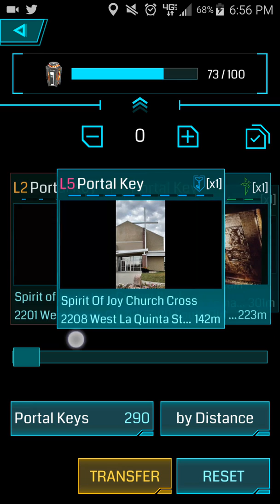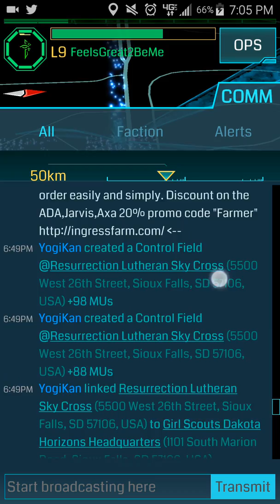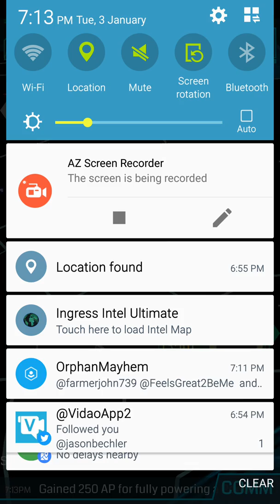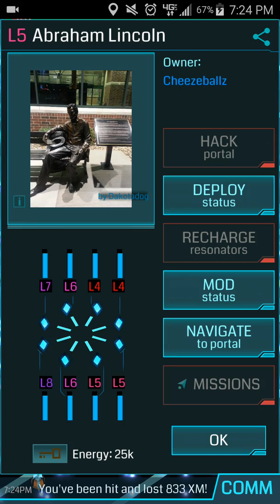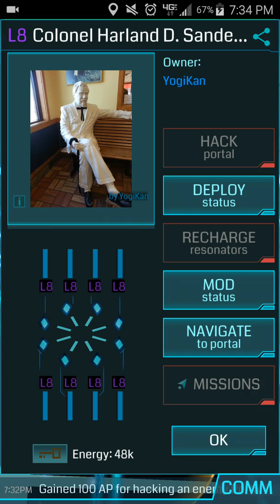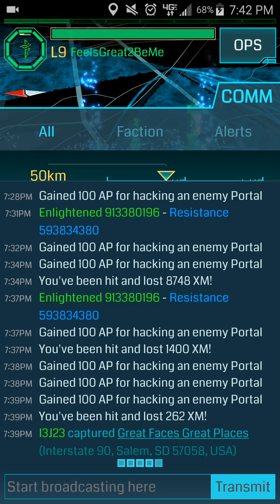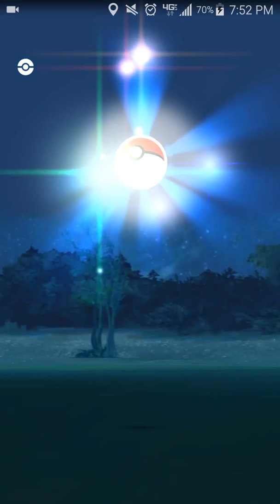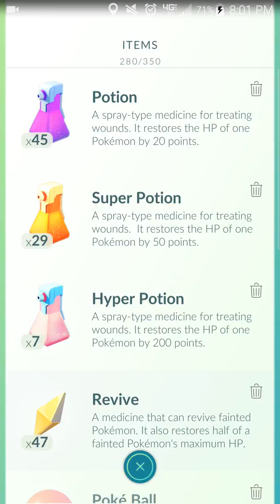I'm out of balls and weapons